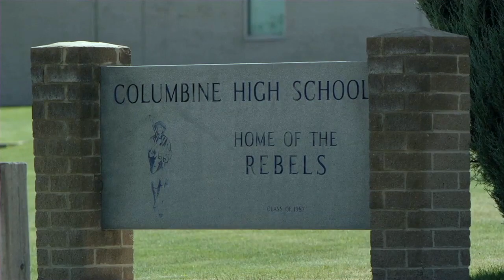"I'm Not Ashamed" Movie Trailer (Unofficial) 2016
Based on the inspiring and powerful true story and journal entries of Rachel Joy Scott- the first student killed in the Columbine high school shooting in 1999.

Starring Masey McLain, Sadie Robertson, Ben Davies, Cameron Mckendry, Victoria Staley, Taylor Kalupa, Elle Roberts, Terri Minton, Justin Cone, Cory Chapman, David Erigo Jr., Mark Daugherty, Ben VanderMey, Jaci Velasquez, Bella Robertson, Korie Robertson, and Matthew Schuler, I'M NOT ASHAMED opens in theaters nationwide on October 21, 2016.

Produced by Visible Pictures
Directed by Brian Baugh
Distributed by Pure Flix

The Columbine Massacre of April 20, 1999 completely redefined America's view of the lives of high school students. Drawn straight from Columbine victim Rachel Joy Scott's words and journal entries, through the insight of her mother, Beth Nimmo, it is the true story of a high school student whose compassionate, caring faith caused her to reach out to fellow students including her killers who made her a target of their murderous plan.